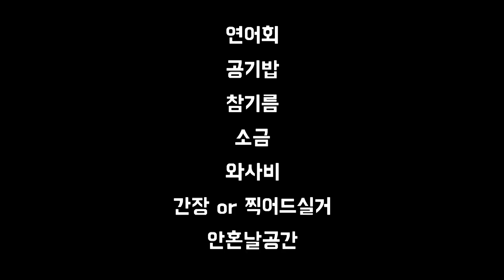대왕연어초밥 만들어 봤습니다 엄청 배불러요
장난아니네요